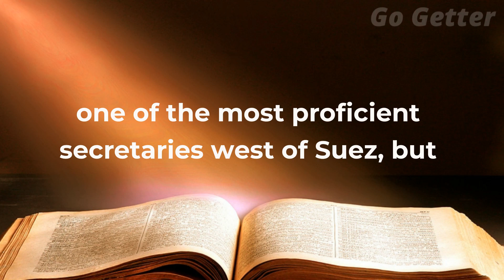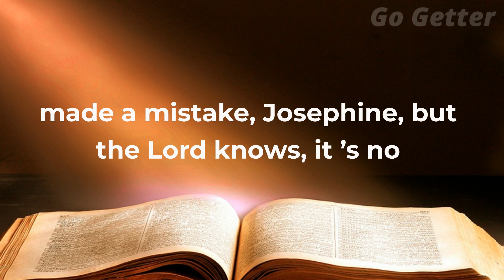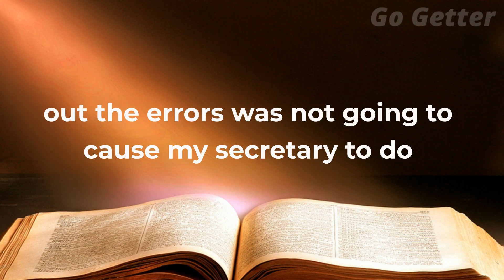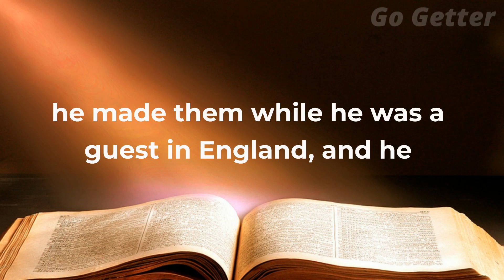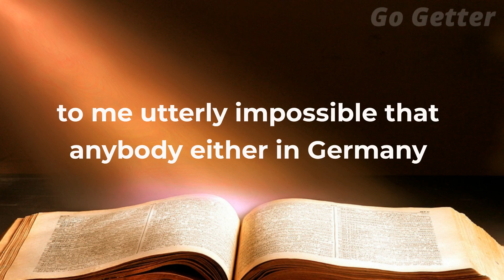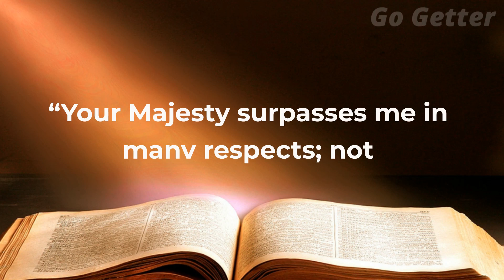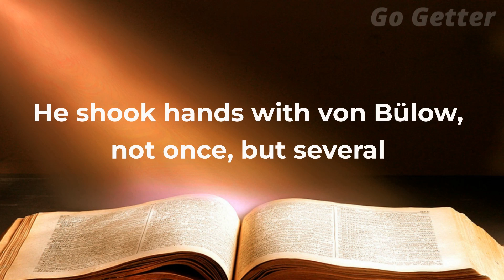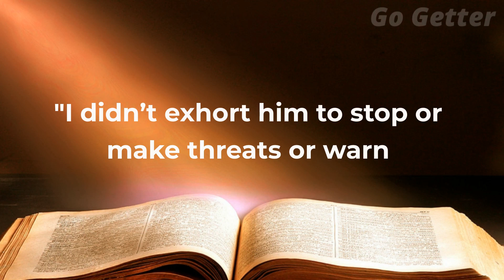How to Win Friends and Influence People 4 3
Principle 3, Part 4  of "How to Win Friends and Influence People" by Dale Carnegie, titled "If You Are Wrong, Admit It Quickly and Emphatically," emphasizes the importance of admitting mistakes and taking responsibility for one's actions. However, in part 4 of this chapter, Carnegie takes it a step further and suggests that one should talk about their own mistakes before criticizing others.

The human tendency is to avoid admitting mistakes, which often leads to a defensive attitude when someone is criticized. However, by admitting one's own mistakes, they become more relatable and create a non-threatening environment for the other person to open up and admit their own faults. In this way, the conversation can shift from a confrontational one to a constructive one, leading to a better outcome.

Carnegie shares several examples of how talking about one's own mistakes before criticizing others can help in building relationships and resolving conflicts. One such example is that of Alfred Adler, a renowned psychologist who was once confronted by a patient who blamed his parents for all his problems. Instead of arguing or criticizing the patient, Adler humbly shared his own life story and struggles, and how he overcame them through taking responsibility for his own life. This shifted the focus from the patient's blame game to a more constructive conversation where both parties worked together towards finding solutions.

The chapter also highlights the fact that admitting mistakes not only helps in resolving conflicts but also earns respect and admiration from others. People are more likely to trust and respect someone who can admit their faults, rather than someone who tries to deflect blame onto others.

Carnegie also suggests that when criticizing someone, it is important to do so in a gentle and constructive manner, while avoiding attacking their character or personality. By focusing on the behavior rather than the person, the other person is more likely to be receptive to the criticism and take it in a positive light.

In conclusion, Chapter 3, part 4 of "How to Win Friends and Influence People" highlights the importance of admitting one's own mistakes before criticizing others. It shows how this can create a non-threatening environment for constructive conversations and help in building relationships. The chapter provides practical tips for gently and constructively criticizing others, which can lead to better outcomes and earn respect and admiration from others.